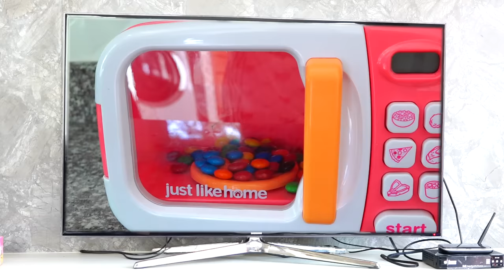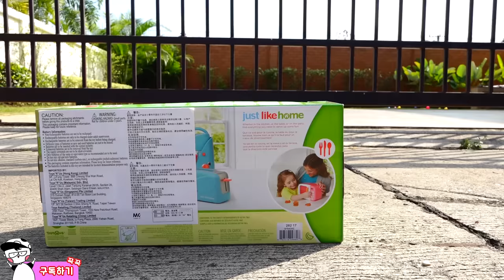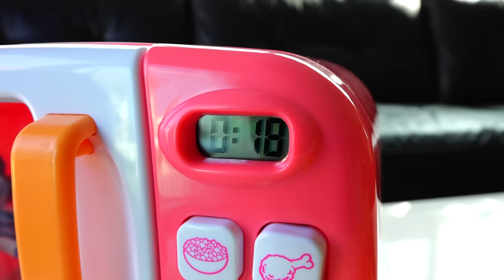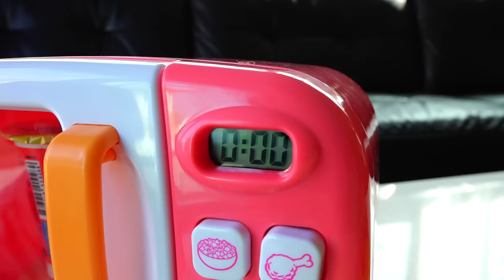Yejun Magic Cooking Noodles with Toys for Kids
새벽에 아빠 몰래 라면 끓여 먹기 예준이의 짜장면 요리놀이 마법 똘똘이 주방놀이 핑거송 죠니죠니 동요 Kids Eat Noodles Magic Play
Yejun Kids Eating Noodles Magic cooking Play Johny Johny Yes Papa Finger Family Song